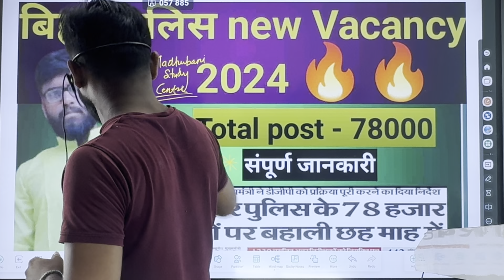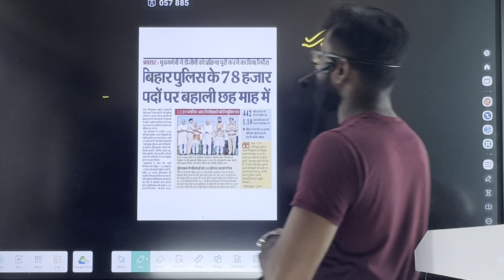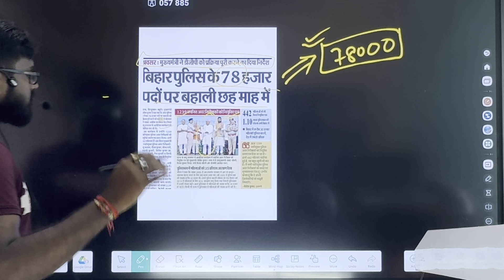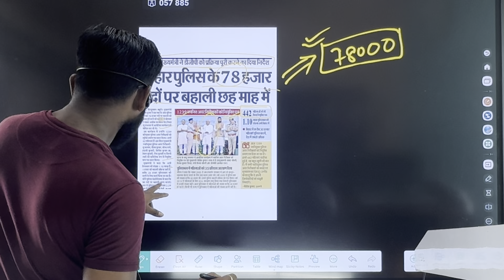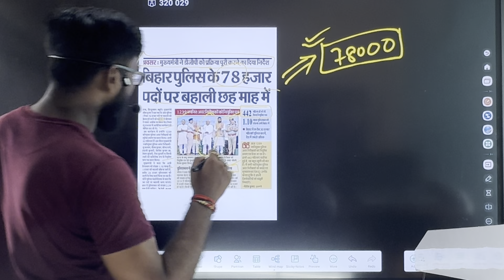बिहार पुलिस New Vacancy 2024 Bihar latest job Bihar job Bihar vacancy 2024